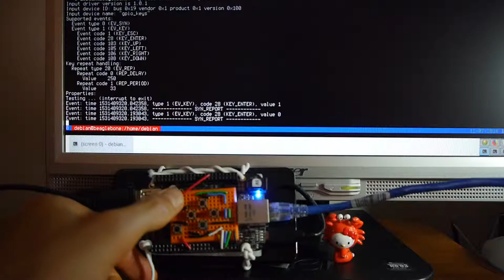Navigation keypad with BeagleBone Black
I had to wire up a simple navigation keypad to a BeagleBone Black for a prototype, and I used the gpio-keys driver configured via a device tree overlay.